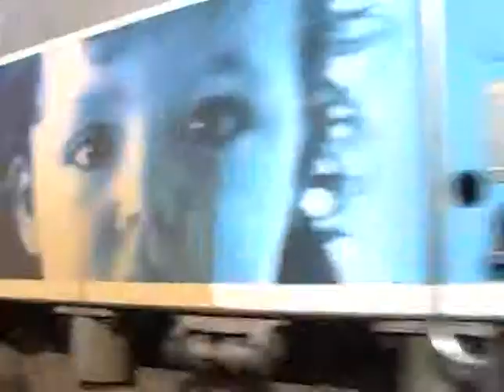Jaquemin Bayonne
Una vez acoplados los seis coches del Corail Intercités, la 509316 marcha de Bayonne hacia Toulouse por la línea Bayonne-Puyôo, realmente bonita esta línea, toda con catenaria Midi en vía única.